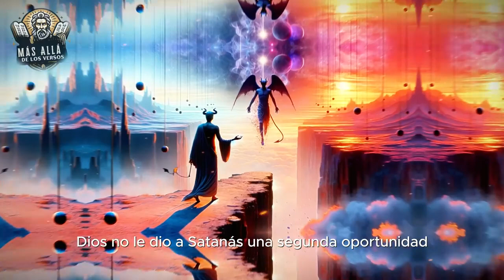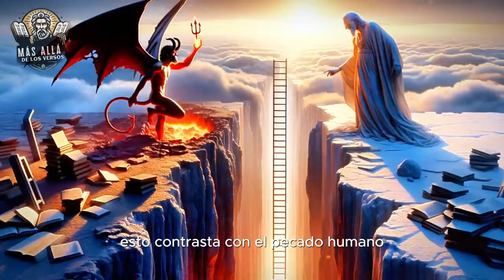DIOS NO PERDONA A SATANÀS Y ÀNGELES CAIDOS "RAZÒN , MOTIVO"